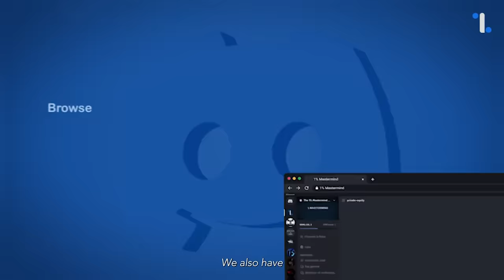How High Will XRP Go? (My Personal Prediction)